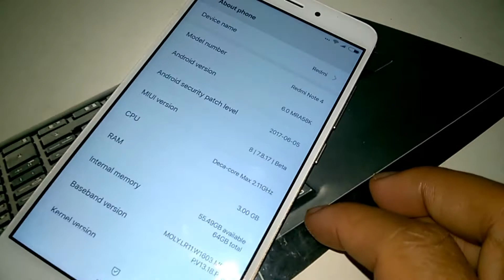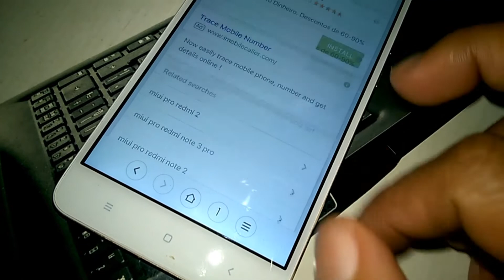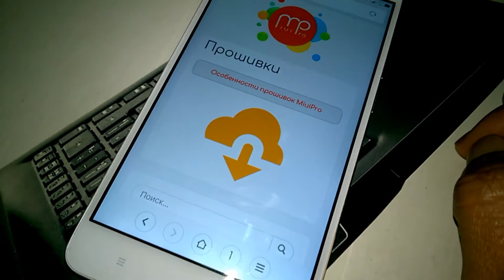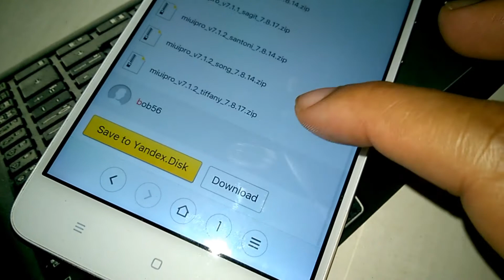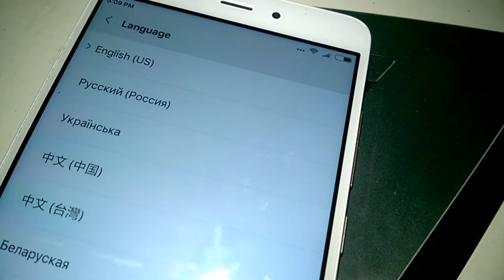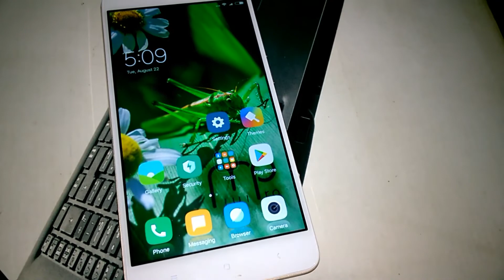MIUIPRO V7.8.17 - XIAOMI REDMI NOTE 4 MTK / 4X MTK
▬▬▬▬▬▬▬▬▬▬▬▬ஜ۩۞۩ஜ▬▬▬▬▬▬▬▬▬▬▬▬▬
▓▓▓▒▒▒░░░ LEIA A DESCRIÇÃO DO VÍDEO ░░░▒▒▒▓▓▓
▬▬▬▬▬▬▬▬▬▬▬ஜ۩۞۩ஜ▬▬▬▬▬▬▬▬▬▬▬▬▬▬
[TUTORIAL] INSTALAÇÃO DE TWRP RECOVERY VIA CMD - XIAOMI REDMI NOTE 4 MEDIATEK MT6797 HELIO X20 - PORTUGUÊS-BR
DOWNLOAD  MIUIPRO V7.8.12

DESBLOQUEIAR BOOTLOADER - XIAOMI REDMI NOTE 4 MTK - [PORTUGUÊS-BR

🔰MARCA: XIAOMI
🔰MODELO: REDMI NOTE 4
🔰GPU: MALI-T880
🔰RAM: 3GB
🔰MEMORIA INTERNA: 64GB
🔰CARTÃO DE MEMORIA: 32GB
🔰 BOOTLOADER: DESBLOQUEADO
🔰ANDROID: 6.0.1 (CUSTOM ROM)
🔰ROOT: SIM
★CANAIS PARCEIROS★

🆘Ajude a traduzir este vídeo para Inglês
🎥 DU Recorder: gravador de tela

🎙️ Hi-Q MP3: Gravador de áudio

💲 Freedom! - ★YouTube Partnership

Site e rede social.